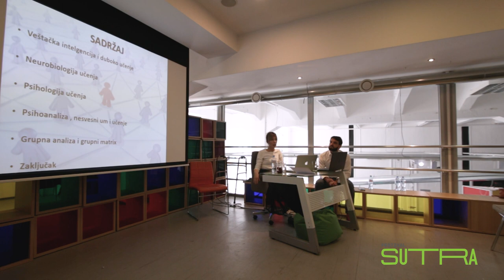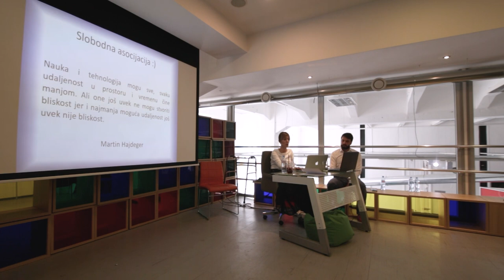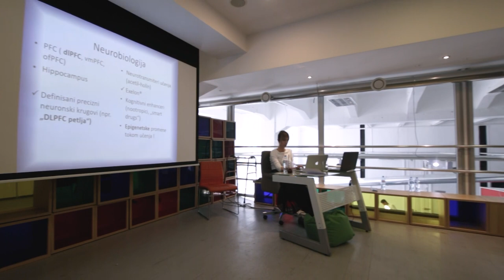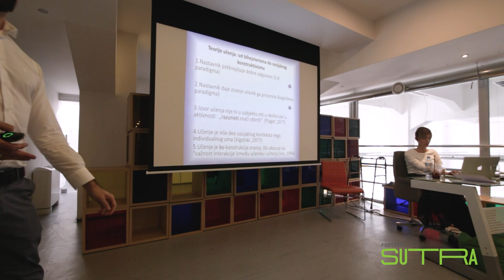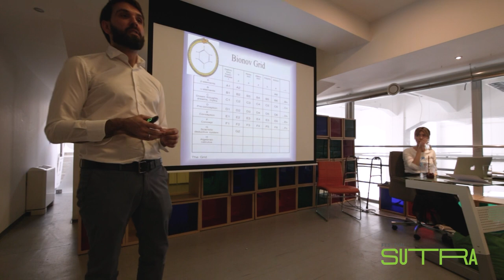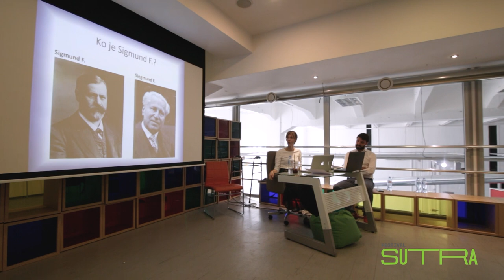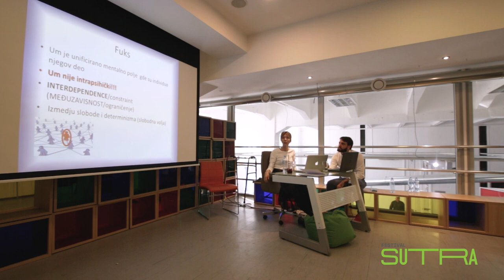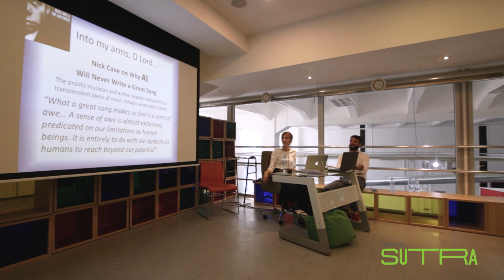Maja Lyon, Danilo Pešić: Analogija dubokog učenja, nesvesnog uma i grupnog matriksa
Predavanje je održano na Festivalu S.U.T.R.A. "U IME ALGORITMA"  2019. godine u Muzeju nauke i tehnike.

Danas, najsofisticiranija ahitektura Veštačke Inteligencije (VI), a podgrupa Mašinskog Učenja (MU) je Duboko Učenje (DU) koje oponaša mrežu neurona u mozgu. Termin „duboko“ označava karakteristiku mreže da povezuje neurone u više od dva sloja. Algoritmi DU su konstruisani povezanim slojevima neurona organizovanih u vidu  ulaznog i izlaznog, te brojnih skrivenih slojeva u njihovom međuprostoru. Samim tim, što više neuralnih slojeva, što veći broj čvorišta, veći je kapacitet za učenje.
Bionov složeni koncept  Grid-a  u kojem  misli mogu da budu raspoređene horizontalno i da rastu vertikalno po složenosti i apstraktnosti kroz bol i frustraciju učenja iz iskustva, ogroman je doprinos nesvesnim mehanizmima učenja i zanimljiv psihološki ekvivalent konceptu DU. Zavodljivoj analogiji i izmedju DU i grupnog matriksa (GM) takođe je nemoguće ne posvetiti promišljanje u javnom diskursu. Interesantna činjenica je da blizak odnos neurologa Kurta Goldštajna i  Sigmunda Fuksa doprineo uviđanju važnosti mreže te promišljanju o psihološkom ekvivalentu neuralnih mreža – grupnom matriksu. U grupnoj analizi, GM  je operativna baza sveukupnih odnosa i komunikacija u kojoj se generiše svako značenje i smisao. Unutar mreže, individua je na poziciji nodalne (čvorne) tačke i nije zatvoren već otvoren sistem, baš kao neuroni u sveukupnoj mreži nervnog sistema koji uvek reaguju kao celina.
Mentalni problem  je blokada u komunikaciji što znači da „nodus“ postaje „fokus“ i manifestuje se u vidu simptoma. Simptom je autističan, jeste primitivna  komunikacija „ali simptom mumla nadajući se da će biti shvaćen“. Značenje je blokirano i nije u mreži. „Reanimacija značenja“ podrazumeva pomeranje od autističnog simptoma do artikulacije u grupnom matriksu tj. šire u socijalnom medijumu.
Postavlja se pitanje da li veštačka inteligencija može da generiše smisao i formira simbole ako nema bola učenja iz iskustva, intersubjektivnog susreta i svesti o sopstvenoj ograničenosti
i separiranosti.